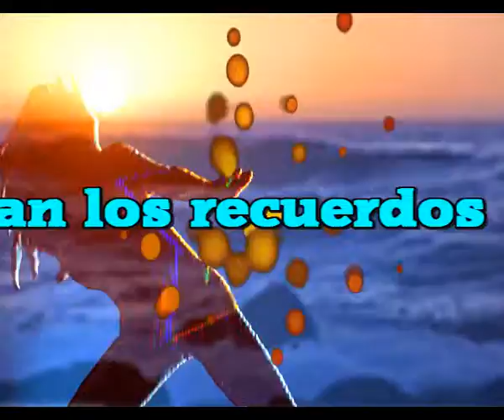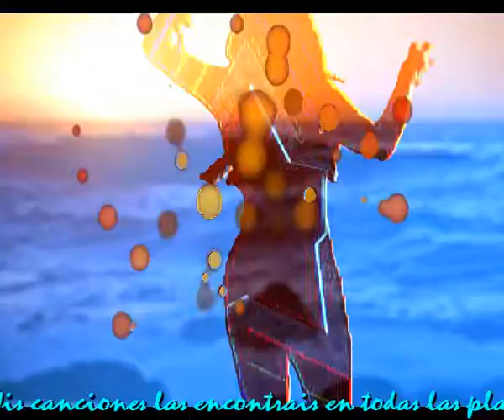Quedan los recuerdos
Ella se fue, cuando menos lo esperaba
Se fue al final, pero no me abandonaba
Llego a su fin, como todos llegaremos
Se fue y dejo, bien atados sus recuerdos

Que duro fue, como duele ese momento
Y lo peor, es que lloro si lo pienso
Consolacion, no se encuentra asi de pronto
Un gran amor, siempre queda en el comienzo

La historia del amor no se diluye
La torre de ese amor no se destruye
Podras quiza tener momentos buenos
Mas quedaran por siempre sus recuerdos

Te quedas tan helado como el hielo
No sabes si estas muerto o en el cielo
Lo unico que queda es el suelo
Un frio que no encuentra algun deshielo

El tiempo va pasando y por supuesto
La vida lentamente recuperas
Amigos nuevo te hacen sentir cosas
Aunque el camino nunca es de rosas

Intermedio